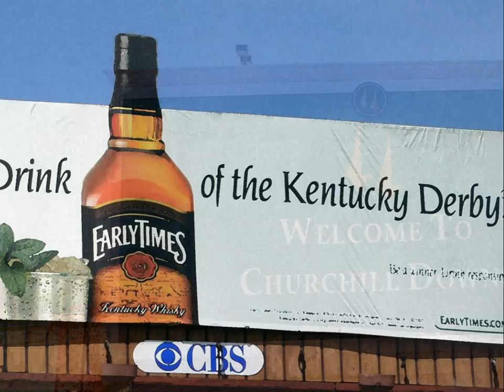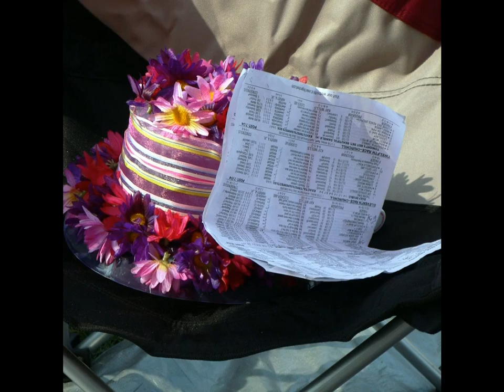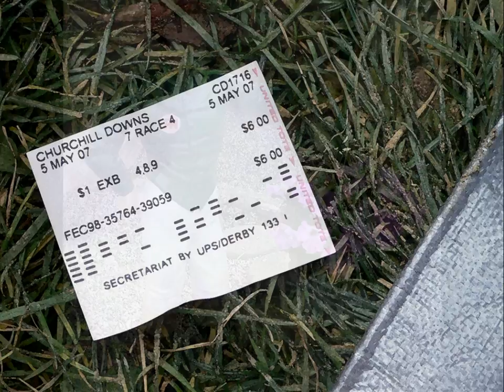Derby Day 2007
The Derby from the backside of the track.   Fast horses. Good friends.  Good bourbon.  Good God, I'm tired.